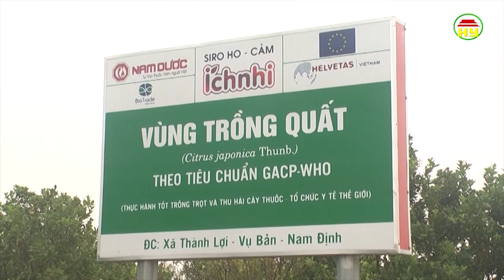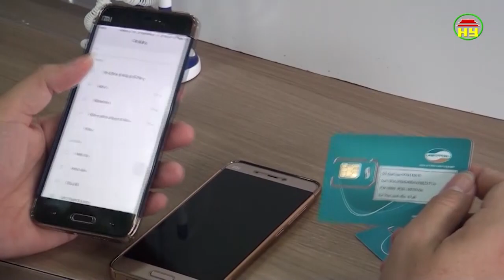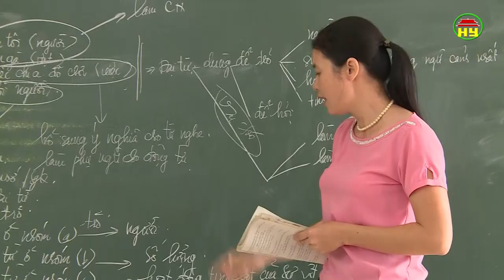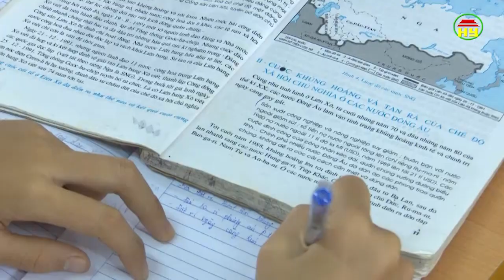Thời sự Đồng bằng sông Hồng thứ 6 ngày 28/09/2018